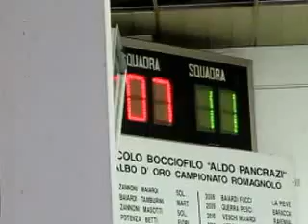11V 08R MVI 3473